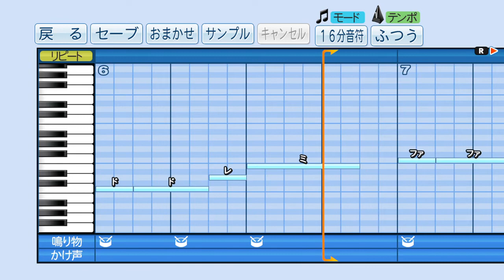実況パワフルプロ野球で応援歌 中井大介選手（横浜DeNA)